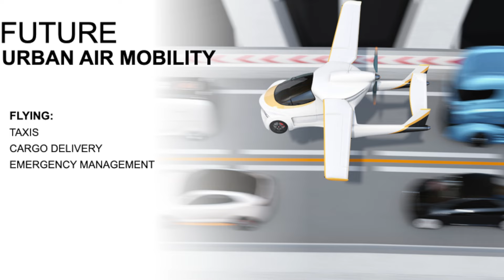Navigating Life and Business in the Sky | Bronwyn Morgan | TEDxStLouisWomen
As we stand on the brink of a new era in aerial technology, "Navigating Life and Business in the Sky" comprehensively explores how advancements in drone and advanced aerial mobility technology, aerial data analytics, and autonomous systems are transforming various aspects of our lives and industries. This talk delves into the profound impact of these technologies, providing insights into current trends, future possibilities, and the challenges we must address to fully realize their potential. Bronwyn Morgan is an FAA Part 107 certified sUAS (drone) pilot, FAA Safety Representative, and FAA Drone Pro. She is the Founder of Xeo Air, a UAS and autonomous systems manufacturer. She also leads Airversity, which offers professional UAV pilot training for commercial, industrial, and public safety entities, along with on-demand drone services and data analytics for telecom, utilities, energy, disaster response, climate monitoring, and civil infrastructure. Morgan was honored as the 2022 Women and Drone Entrepreneur of the Year.

Morgan is a graduate of the University of Illinois Urbana-Champaign, and has held executive roles in strategy, sales, and innovation at P&G and The Coca-Cola Company. She also served as the Associate Director of Georgia State University’s Entrepreneurship & Innovation Institute.
Her leadership extends beyond her professional roles; she is the Founder of Black Women In STEAM and serves on the boards of Tulsa Innovation Labs, the Urban Low Altitude Transportation Association, and GeoFutures. Additionally, she is a Senior Member of the Civil Air Patrol at Scott AFB Squadron and hosts the XeoCast Podcast on Spotify, Apple, Google, and YouTube, covering topics related to drones, geospatial technology, AI, autonomous systems, and space. This talk was given at a TEDx event using the TED conference format but independently organized by a local community.